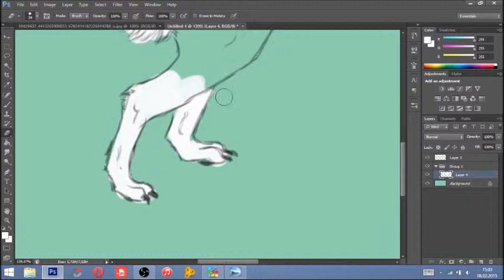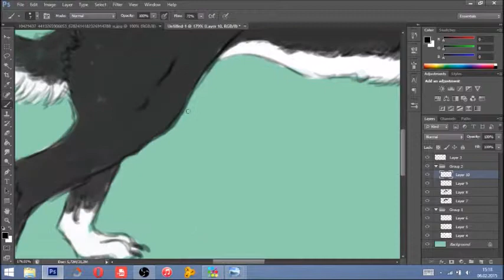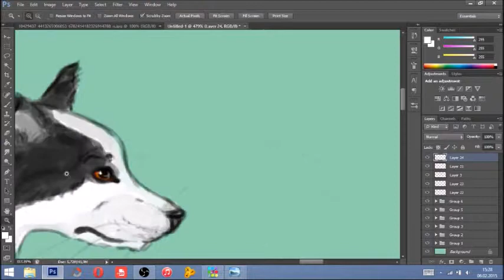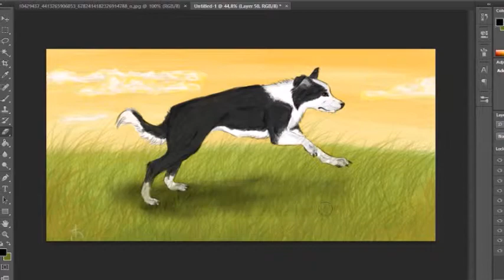Speedpaint// Border Colli [Photoshop CS6]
Es ist der Hund meine Oma und ich habe mich diesmal mal an ein Hintergrund getraut, dann musste ich feststellen, dass ich noch viel üben muss... Aber ich freu mich drauf (: